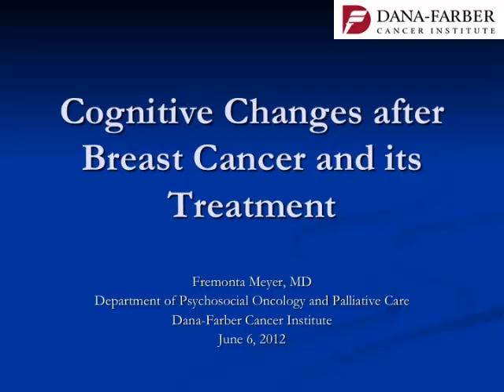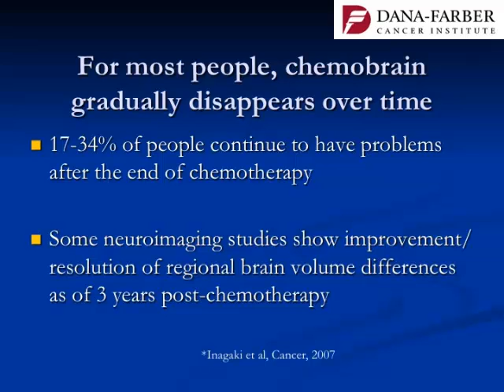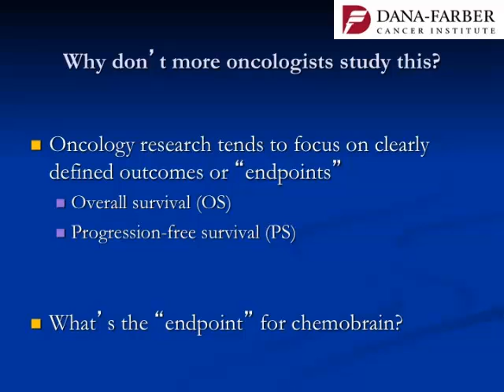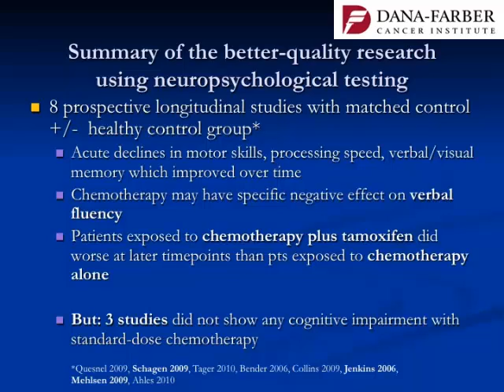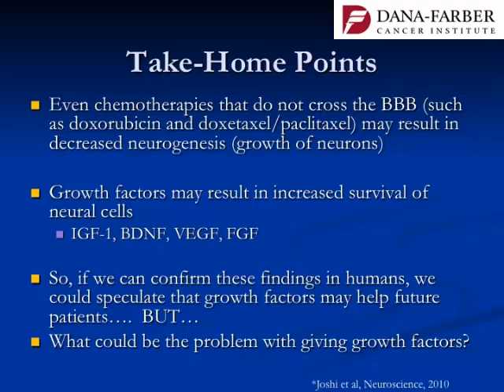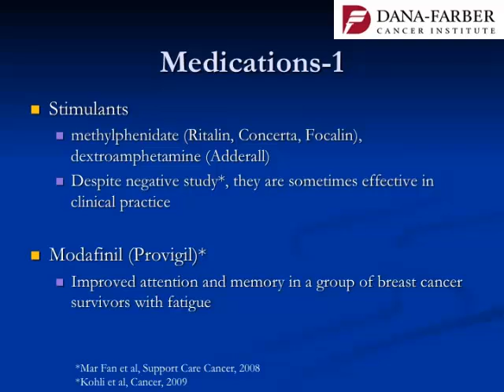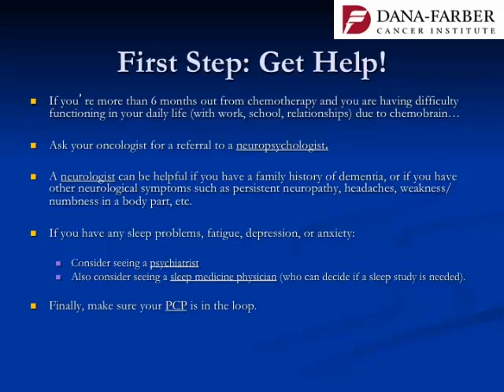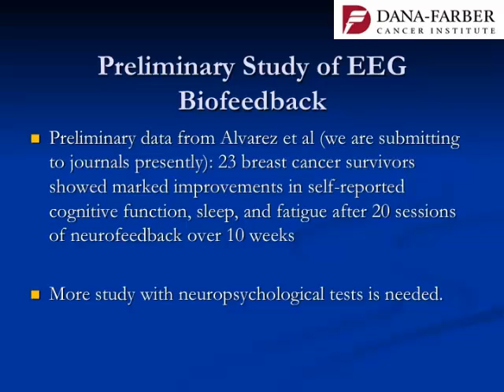How to Manage Chemobrain | Dana-Farber Cancer Institute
For more information on Dana-Farber's Psychosocial Oncology Program, visit this webpage

Cognitive effects of cancer and cancer treatment -- also known as chemobrain -- are widely recognized. Fremonta Meyer, MD, of Dana-Farber's Psychosocial Oncology Program, discusses the details of chemobrain and how to manage its symptoms.